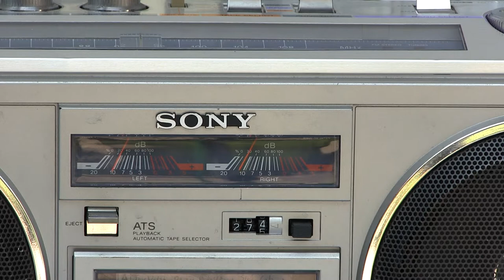18 May 2013 Quick Listen Boombox Comparison Aiwa TPR950 Sanyo M9860 Sony CFS-66 Aiwa CS 770 Ro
00029 Boombox Comparison played in this order All Playing
(Aiwa TPR-950 Battery Operation Only) (Sanyo M9860 Battery Operation Only) Sony CFS-66 VU's Aiwa CS-770AK Square Grills Aiwa CS-770U Round Grills Sanyo M-X520 Panasonic RX-5080 Sanyo M9975 and in the background are the Nippon Model No. FS-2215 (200) & JVC RC-M70